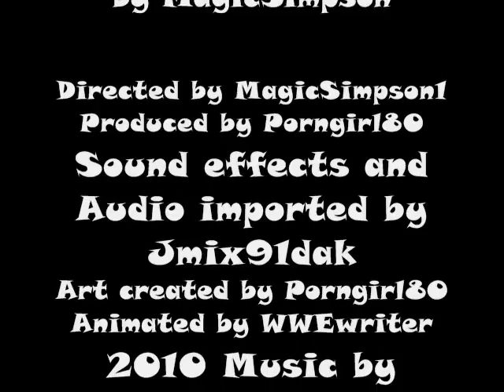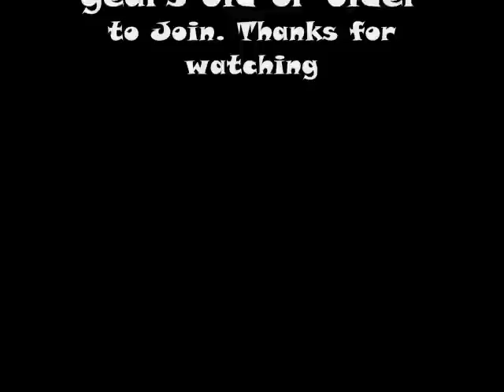Houston Undercover Cops Episode 3 Stick Figure Cartoon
Undercover police officers: Magic Simpson and Chad Holland respond to an armed House burglary in Champion Forest, Houston. The suspect is heavily armed with an AK 47 and the officers must be aware before they attempt to arrest the suspect in order to bring him to justice. Officer Drae and Charlie serve an arrest warrant in Humble, Houston. Amanda Moe is wanted for assault with deadly weapon, kidnapping, burglary, and child endangerment. Get ready to see some hot action since the last episode. Undercover officers : Jenny and Mike chase down a stolen 2010 red expedition and shots are fired.

Want to make Houston Undercover Cops stick figure cartoon series a better cartoon by joining MagicSimpson1 Productions creative writing team? Must be 14 year old or older to join our production clan.

Magic$impson1 Productions 2012